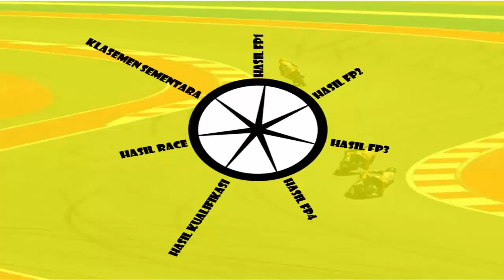Hasil Kualifikasi MotoGP British 2021 ~ Pol Espargaro Pole ~ Starting Grid GP British 2021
Halo guys berikut ini kami hadirkan lagi informasi mengenai Hasil Kualifikasi MotoGP British 2021 Hari ini ~ POL Espargaro POLE ~ Starting Grid GP British 2021

MotoGP 2021,
tigo baradiak,
Gp British 2021,
Starting grid MotoGP British 2021,
Grid MotoGP Britania 2021,
Starting Grid RACE MotoGP British 2021,
Hasil Kualifikasi MotoGP British 2021,
Hasil Kualifikasi MotoGP British 2021 Sirkuit Silverstone,
Hasil MotoGP 2021 Hari Ini,
Kualifikasi MotoGP British 2021 Hari ini,
Kualifikasi GP British 2021 Sirkuit Silverstone,

tigobaradiak[@]gmail[.]com